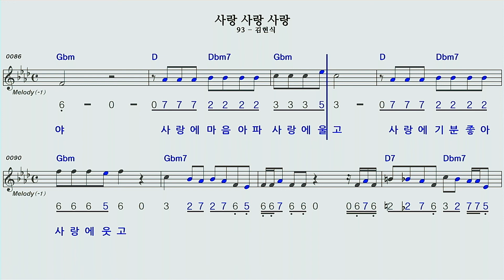사랑사랑사랑F#mA하모니카 MR숫자악보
김현식님의 사랑사랑사랑F#mA하모니카 MR숫자악보